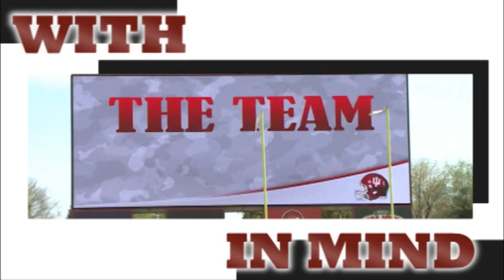Indiana Spring Football Highlights - 4/11/12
Highlights from the Hoosiers spring practice.